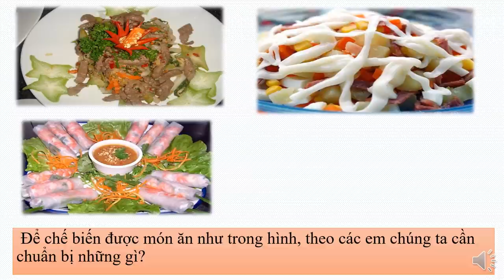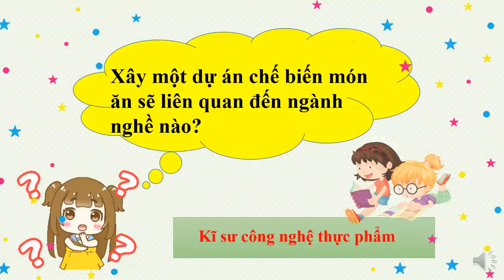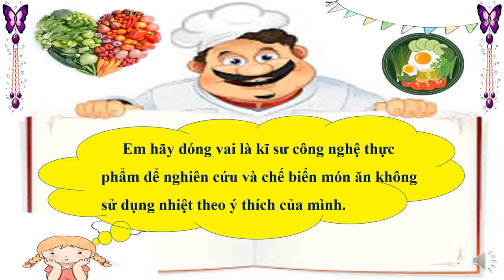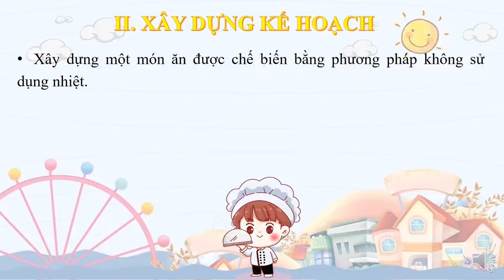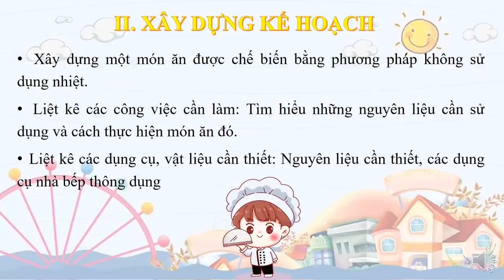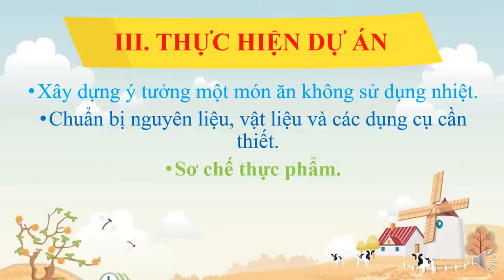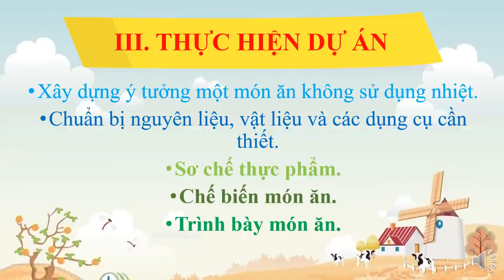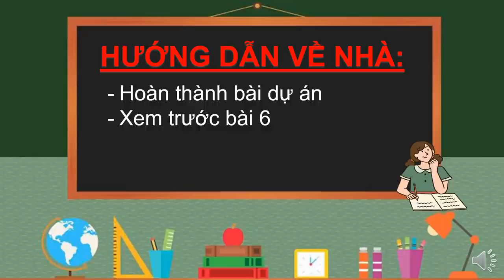CÔNG NGHỆ 6 (Tuần 15 / HK1) - Dự án 2: MÓN ĂN CHO BỮA CƠM GIA ĐÌNH